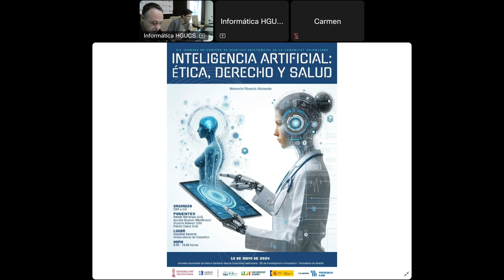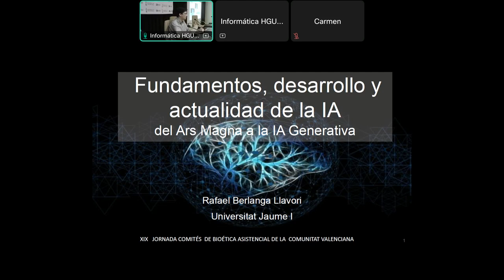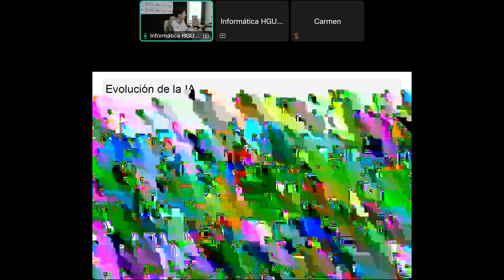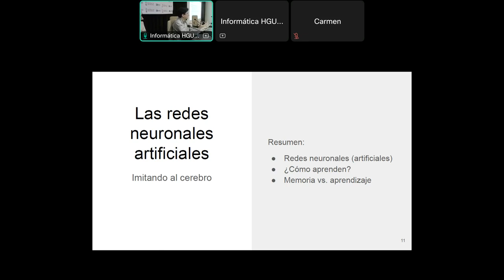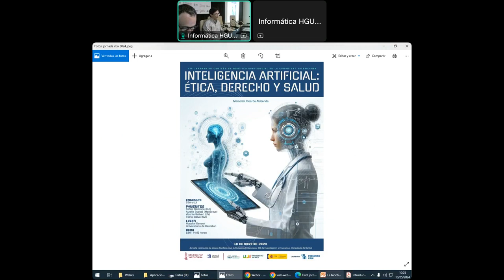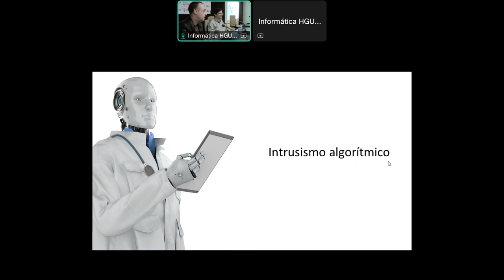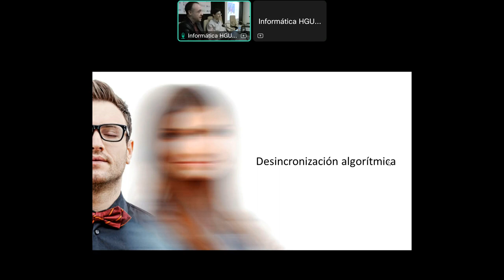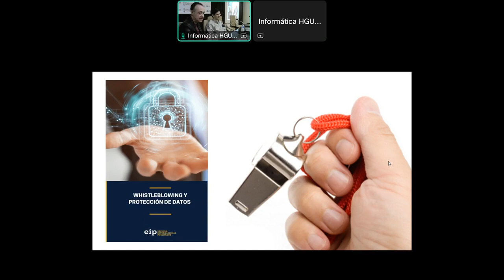Jornada del Comité de Bioética: INTELIGENCIA ARTIFICIAL, ÉTICA, DERECHO Y SALUD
Vídeo de la Jornada del Comité de Bioética del Departamento de Salud de Castellón titulada: Inteligencia Artificial, ética, derecho y salud. 10 de mayo de 2024

La Conselleria de Sanidad analiza las ventajas de la Inteligencia Artificial desde el punto de vista de la bioética asistencial en la Jornada de Comités de Bioética de la Comunitat Valenciana que hoy se celebra en el Hospital General de Castellón y que ha sido inaugurada por Juan Beltrán, director general de Información Sanitaria, Calidad y Evaluación.

Beltrán se ha referido al proceso de trasformación digital en el que está inmersa la Conselleria de Sanidad y el papel que juega la incorporación de sistemas dotados con inteligencia artificial a la gestión y a la actividad asistencial. “Abre un camino a una atención clínica más precisa, personalizada y eficiente, pero nos enfrentamos a desafíos éticos en cuanto a privacidad y confidencialidad de datos, por ello tenemos que aprovechar las ventajas de la inteligencia artificial; pero mitigar sus riesgos a través de citas científicas como esta y del trabajo del Comité de Ética de la Comunitat Valenciana”, ha manifestado.

La jornada ha contado con la presencia de expertos en esta materia como Rafael Berlanga, catedrático de inteligencia artificial de la Universitat Jaume I de Castellón; Patrici Calvo, profesor titular de roboética y bioética de la Universitat Jaume I; Vicente Bellver, catedrático de filosofía del derecho de la Universitat de València y presidente del Comité de Bioética de la Comunitat Valenciana y Aurelia Bustos, oncóloga, informática y cofundadora de MedBravo e IIA.

“La inteligencia artificial está presente en diversos campos sanitarios, se aprovecha su tecnología para la aceleración de la investigación, para la vigilancia de enfermedades en Salud Pública, para una medicina de precisión, para el control y explotación de datos o para el desarrollo de nuevos fármacos, pero desde la Conselleria de Sanidad tenemos muy claro que debemos anteponer a ella la evidencia científica y la seguridad del paciente”, ha concluido Beltrán.

Junto a Juan Beltrán, han inaugurado la jornada Elsa González, vicerrectora de la Universitat Jaume I de Castelló; Luis González, director médico del Hospital General de Castellón y Julio García, presidente del Comité de Bioética del Departamento de Salud de Castellón.